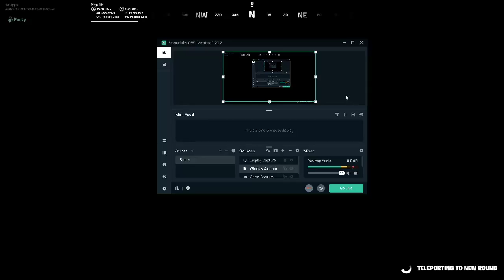first fortnite knockout win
zombie,
Chance the Rapper,
first fortnite knockout win squad,
ninja,
windows,
online game,
epic games,
2017 in video gaming,
ios,
macos,
fortnite: save the world,
android,
Fortnite Punk'd Event Feat. Chance the Rapper
shooter game,
survival game,
battle royale game,
fortnite creative,
early access,
playstation 4,
xbox one,
terraria,
nintendo switch,
cultural phenomenon,
tencent,
video game live streaming,
travis scott
kim dotcom
fortnite world cup
pittsburgh steelers
juju smith-schuster
e3 2018
pc gamer
covid cure
covid 20
covid 2020
covid 19
covid conspiracy
pretoria
sudan
johannesburg